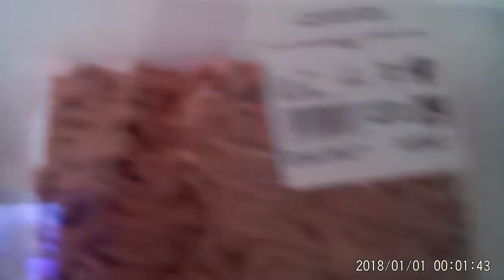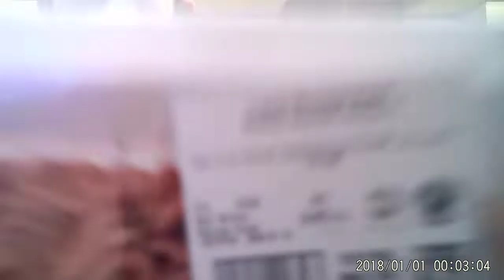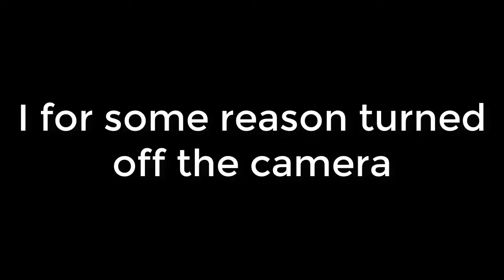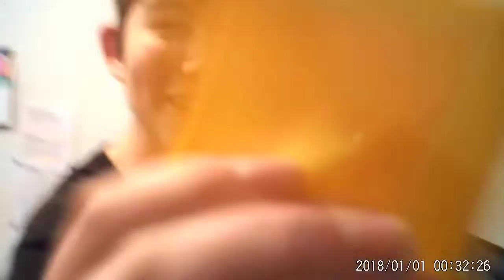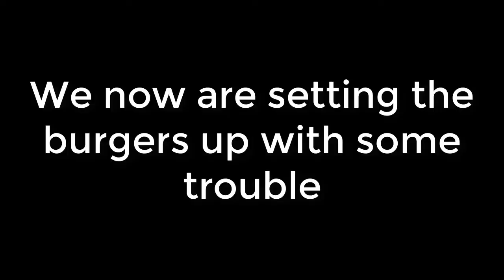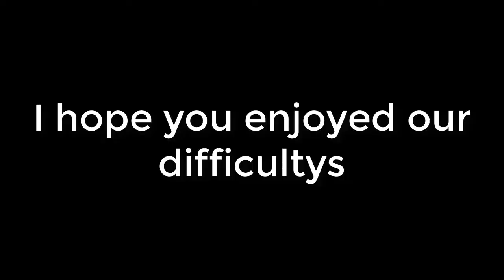Making burgers | I'm coming for you Gordon Ramsay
I make burgers with my friend Noah and I must say they turned out great so I'm thinking of challenging Gordon Ramsey to a cook off.